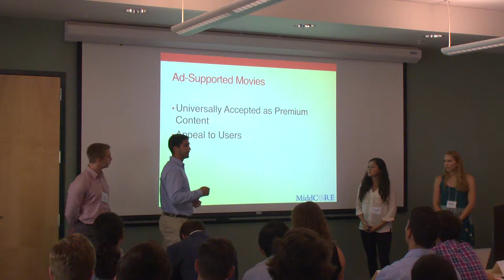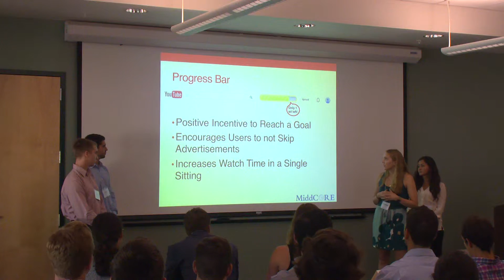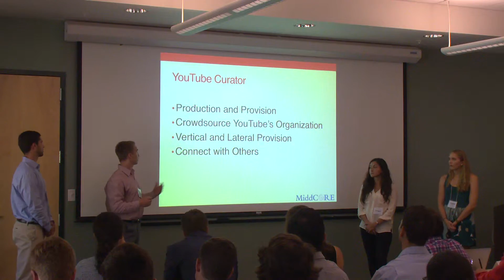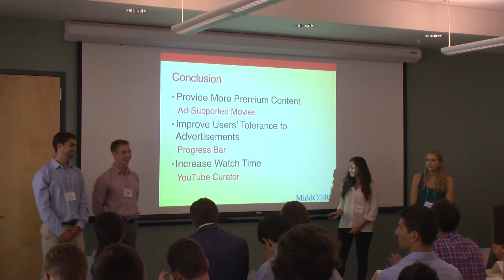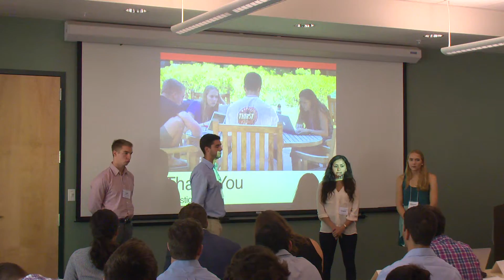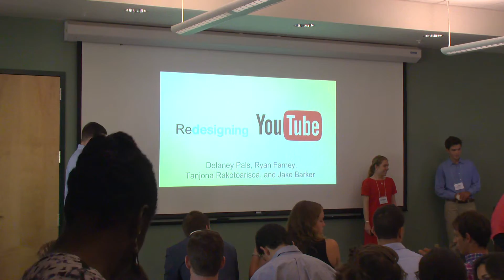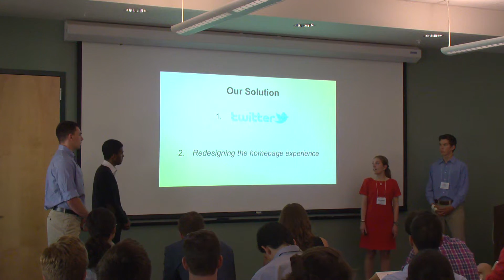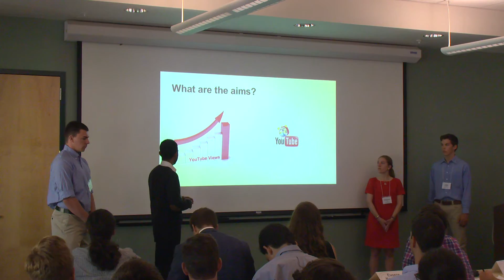TCES 139 - 4